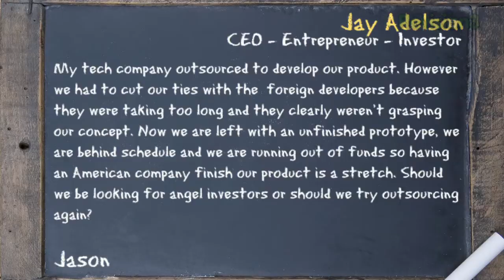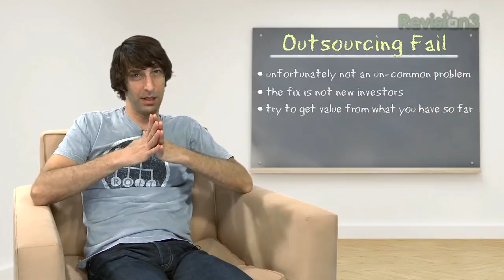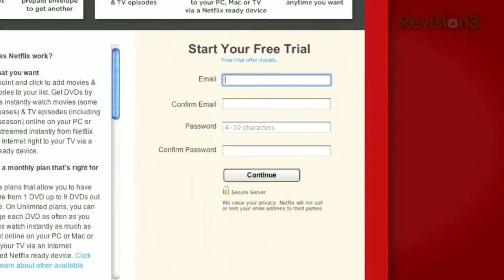Ask Jay - Outsourcing Fail